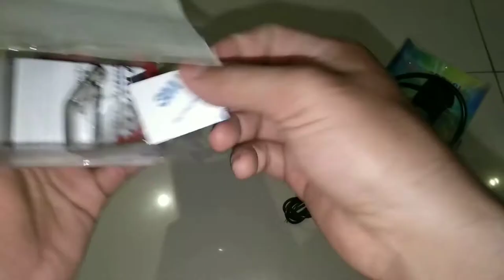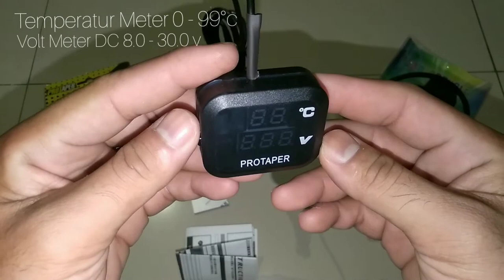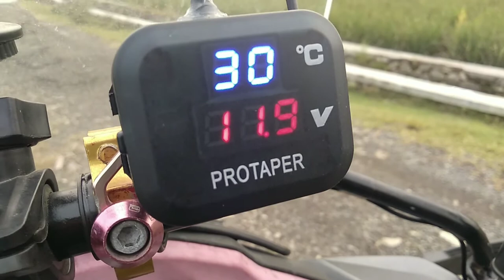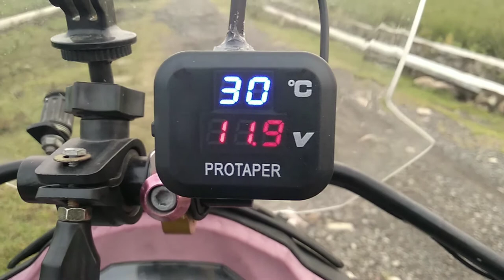Voltmeter 3 in 1 Protaper & Handlebar Switch Motorcycle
jangan lupa juga follow Instagram kami @bang_eghy177
jangan lupa juga tonton video lainnya Bang Eghy..